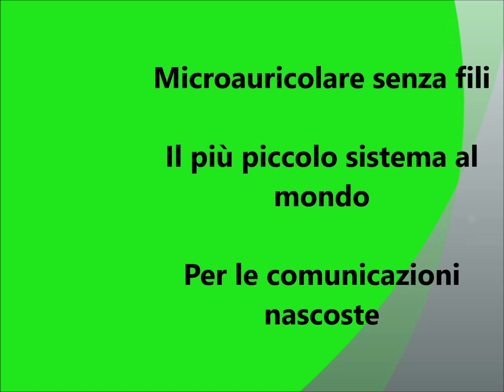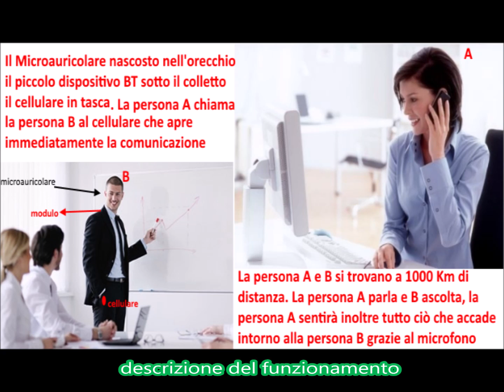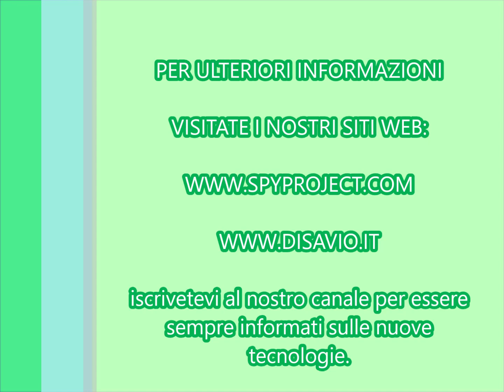Come utilizzare il cellulare in chiamata in maniera nascosta invisibile a tutti con microauricolare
Come utilizzare il cellulare in chiamata in maniera nascosta invisibile a tutti. A tutti voi sarà successo di dover essere relatore o sostenere un meeting, una conferenza e tutti voi avrete desiderato che una persona preparata e competente senza la pressione dell'evento potesse darvi una mano magari suggerendovi quello che dire o delle formule matematiche o dei dati statistici o dei termini di medicina particolarmente lunghi e difficili da ricordare. Con questo microauricolare nascosto sarà possibile utilizzare il cellulare in chiamata in maniera nascosta e invisibile a quanti vi stanno intorno anche a distanza ravvicinata.Tengo a dire che l'utilizzo di questo microauricolare durante test universitari, esami, quiz, concorsi, esami di stato etc non è consentito e che non invogliamo in nessun modo il loro utilizzo per tale scopo.